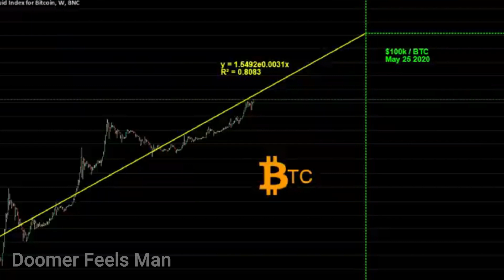Wojack sells Bitcoin for his date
Lets find out what happens.

📌Bitcoin [ BTC ] -   bc1q948zkm95taxjseayklfpu83nmql3a4dyw2rqp9
📌Ethereum [ ETH ] -   0xb712e44b8da61bf29070e1784fabe1bfda1d8506
📌Polygon [ MATIC ] -  0xb712e44b8da61bf29070e1784fabe1bfda1d8506
📌Sandbox [ SAND ] -   0xb712e44b8da61bf29070e1784fabe1bfda1d8506
📌SHIB INU [ SHIB ] -   0xb712e44b8da61bf29070e1784fabe1bfda1d8506

I appreciate your donation a lot and will use it in the crypto battle against the Bogdanoffs.